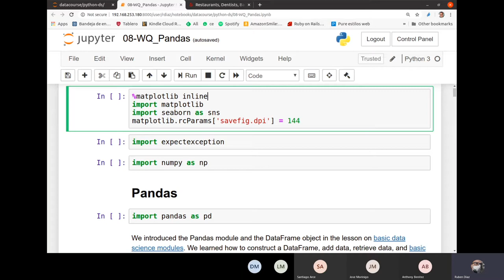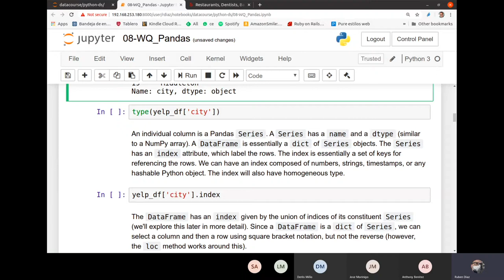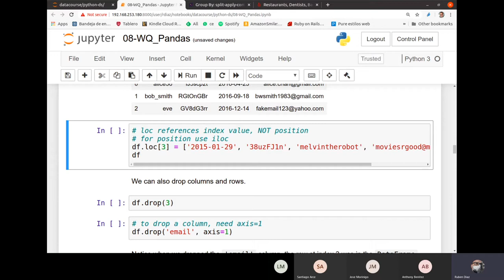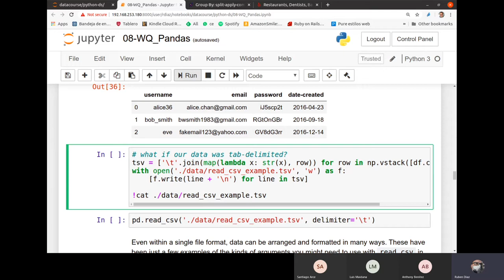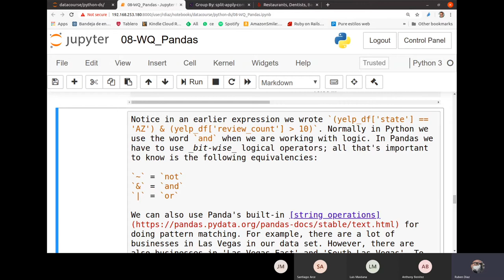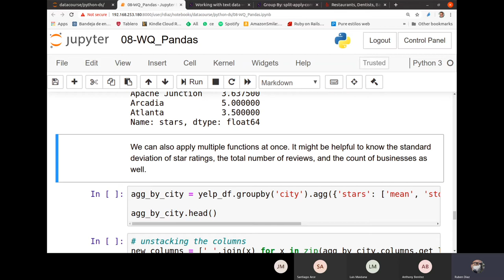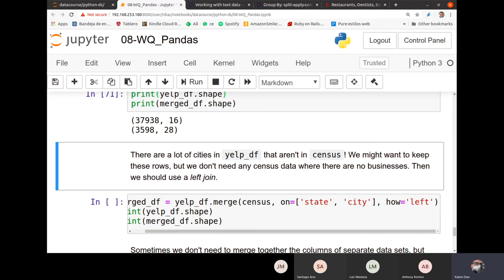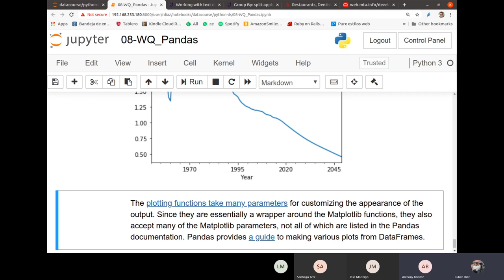Curso de Ciencia de Datos con Python 08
Pandas